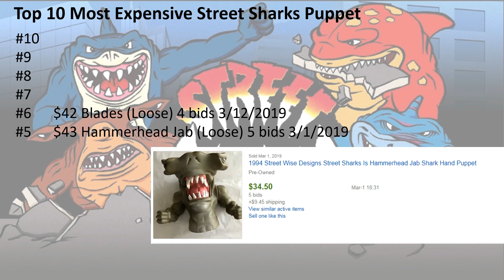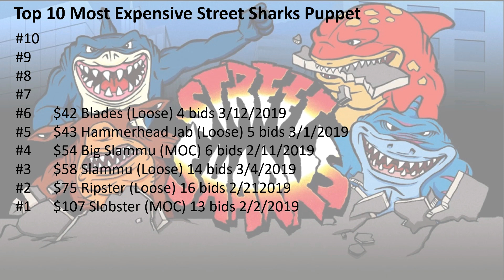Street Sharks Puppet Top 10 Most Expensive